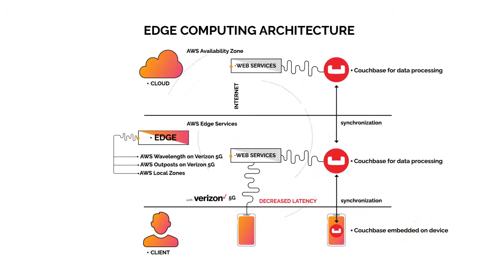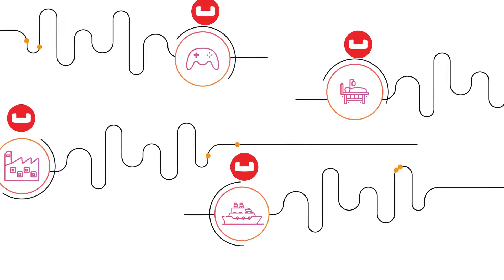Couchbase for Edge Computing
Couchbase is a cloud-native, edge-ready distributed JSON document database that inherently supports the edge computing architecture. Running a Couchbase-powered data center at the edge ensures high guarantees of speed and availability, providing the fastest possible response times for applications that require ultra-low latency.